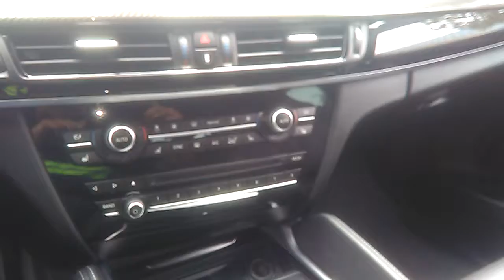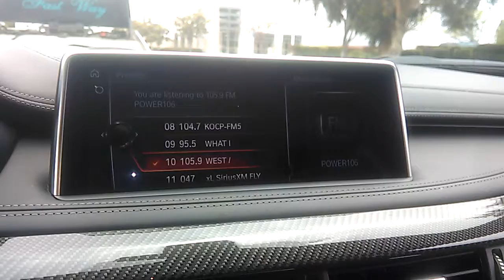2017 BMW X6 ALREADY CRASHED BUT STILL A BEAUTY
Bmw x6 2017 crashed